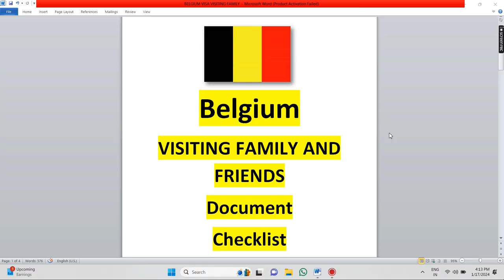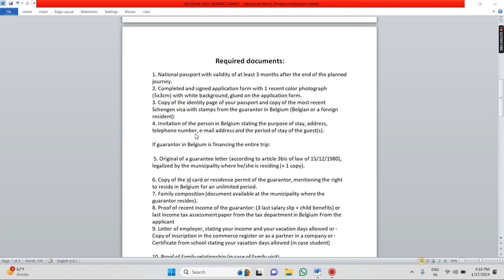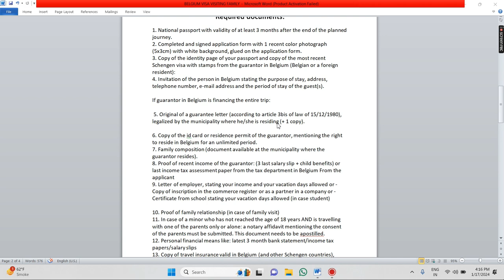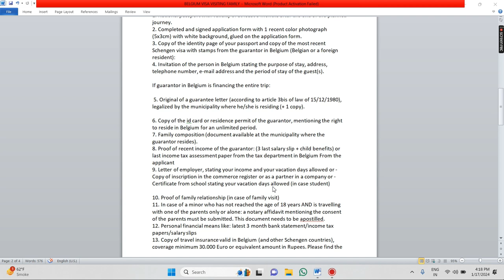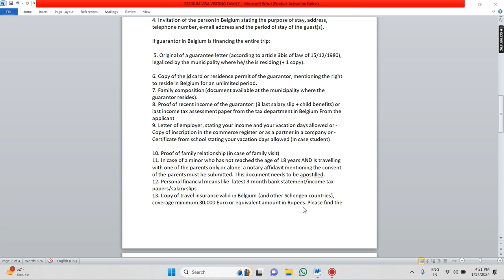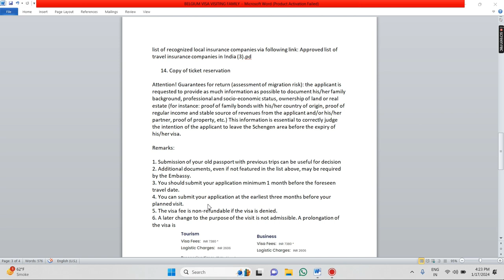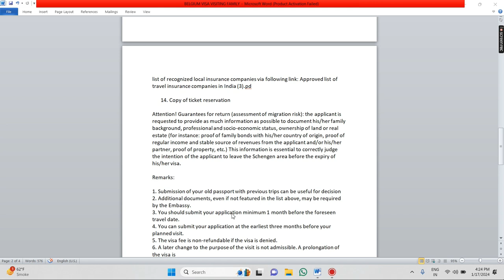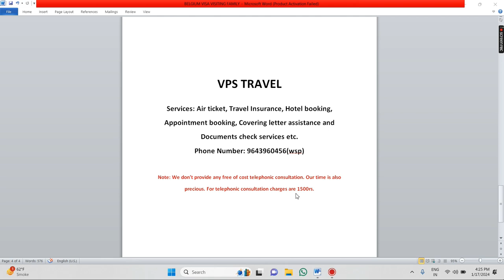BELGIUM VISITING FAMILY AND FRIENDS DOCUMENTS - HINDI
Required documents:
1. National passport with validity of at least 3 months after the end of the planned journey.
2. Completed and signed application form with 1 recent color photograph (5x3cm) with white background, glued on the application form.
3. Copy of the identity page of your passport and copy of the most recent Schengen visa with stamps from the guarantor in Belgium (Belgian or a foreign resident):

If guarantor in Belgium is financing the entire trip:

 5. Original of a guarantee letter (according to article 3bis of law of 15/12/1980), legalized by the municipality where he/she is residing (+ 1 copy).

6. Copy of the id card or residence permit of the guarantor, mentioning the right to reside in Belgium for an unlimited period.
7. Family composition (document available at the municipality where the guarantor resides).
8. Proof of recent income of the guarantor: (3 last salary slip + child benefits) or last income tax assessment paper from the tax department in Belgium From the applicant
9. Letter of employer, stating your income and your vacation days allowed or - Copy of inscription in the commerce register or as a partner in a company or - Certificate from school stating your vacation days allowed (in case student)

10. Proof of family relationship (in case of family visit)
11. In case of a minor who has not reached the age of 18 years AND is travelling with one of the parents only or alone: a notary affidavit mentioning the consent of the parents must be submitted. This document needs to be apostilled.
12. Personal financial means like: latest 3 month bank statement/income tax papers/salary slips
13. Copy of travel insurance valid in Belgium (and other Schengen countries), coverage minimum 30.000 Euro or equivalent amount in Rupees. Please find the list of recognized local insurance companies via following link: Approved list of travel insurance companies in India (3).pd

 14. Copy of ticket reservation

Attention! Guarantees for return (assessment of migration risk): the applicant is requested to provide as much information as possible to document his/her family background, professional and socio-economic status, ownership of land or real estate (for instance: proof of family bonds with his/her country of origin, proof of regular income and stable source of revenues from the applicant and/or his/her partner, proof of property, etc.) This information is essential to correctly judge the intention of the applicant to leave the Schengen area before the expiry of his/her visa.

Remarks:

1. Submission of your old passport with previous trips can be useful for decision
2. Additional documents, even if not featured in the list above, may be required by the Embassy.
3. You should submit your application minimum 1 month before the foreseen travel date.
4. You can submit your application at the earliest three months before your planned visit.
5. The visa fee is non-refundable if the visa is denied.
6. A later change to the purpose of the visit is not admissible. A prolongation of the visa is

VPS TRAVEL
Services: Air ticket, Travel Insurance, Hotel booking, Appointment booking, Covering letter assistance and Documents check services etc.

Visa-Services : Schengen, UK, USA, CANADA, AUSTRALIA, CHINA, HONGKONG, THAILAND, MALAYSIA, JAPAN, CHINA etc.
Passport Services : Fresh, Renew, Lost
Appostile and Translation Service also available.